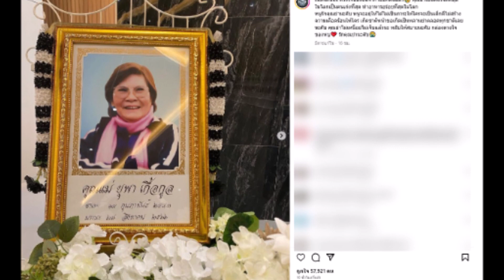แห่ส่งกำลังใจ ''เบิร์ด เทคนิค'' แจ้งข่าวร้ายอีกครั้ง